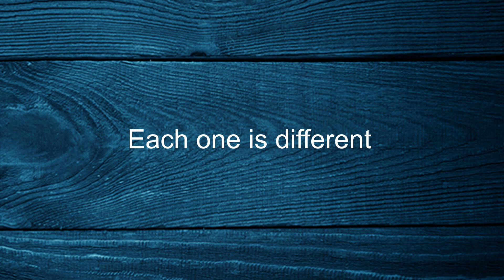Como se dice Cada Uno Es Diferente en Ingles